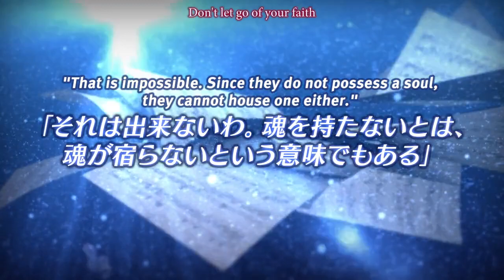A Clockwork Ley-Line: Daybreak of Remnants Shadow Trailer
In the middle of the forest stood, Libra Lapis Lazuli Private Academy. Attached with a tall clock tower, simply isn't just a normal academy.

Follow the story of Koga Michiru as he worked the orders of the Bureau for the Investigation of Special Affairs, or simply called "Bureau", together with his friends as they solve the schools mysteries and problems.

Until that day when an unlikely visitor appeared before the school's doorsteps. In search for her grandmother's keepsake, she pushed order after order towards the bureau, an unknown foreigner from an unknown country--Adelheid Ritter von Weinberger.

"Yes, perhaps we should test their ability."

While wrapped up in search for Adelheid's keepsake, it was as if time started passing by at their command.

Is it because of the secret their academy possessed--the Realm of Night? Where were these strangers from? Where will they return to? Follow the secrets and mysteries alongside our heroes and heroines in "Daybreak of Remnants Shadow"!